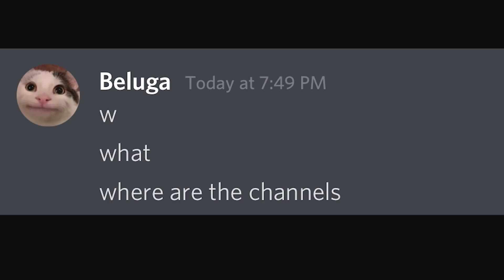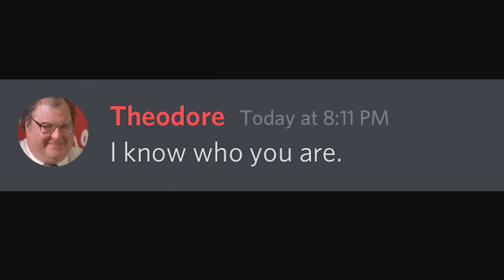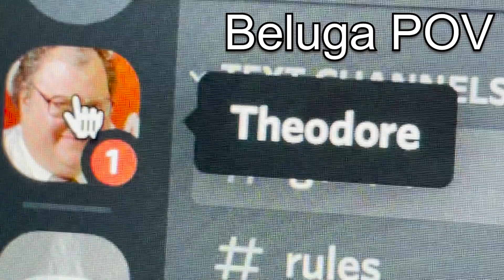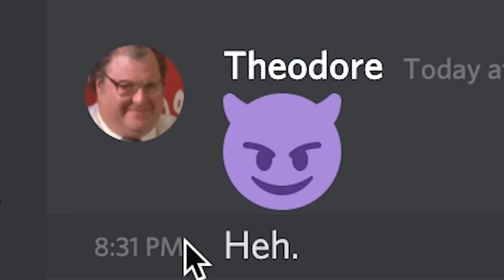beluga sis 😂Discord Nitro Speedrun (97.1% success)...😂☺️☺️beluga